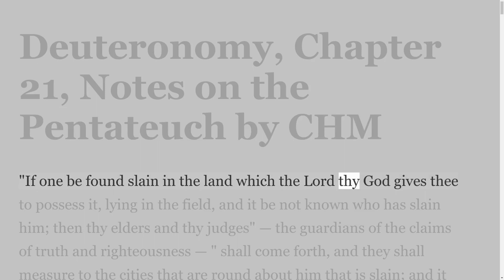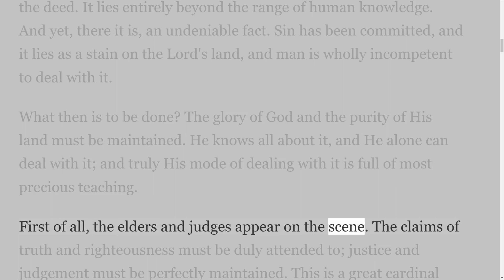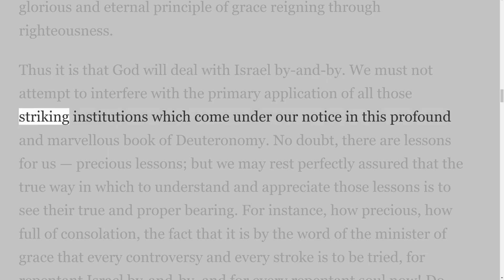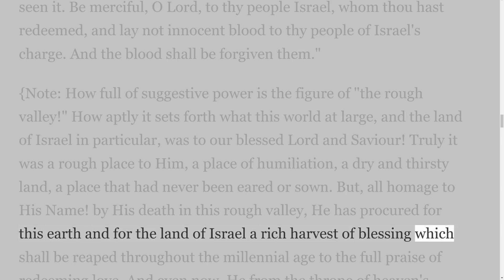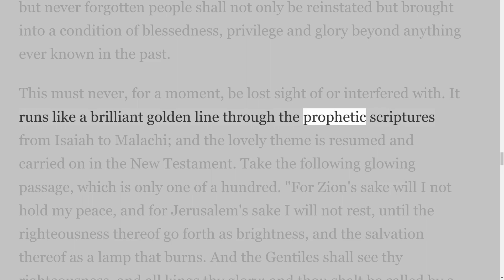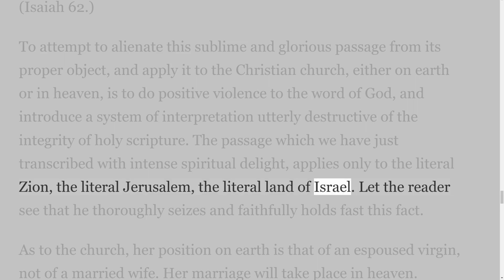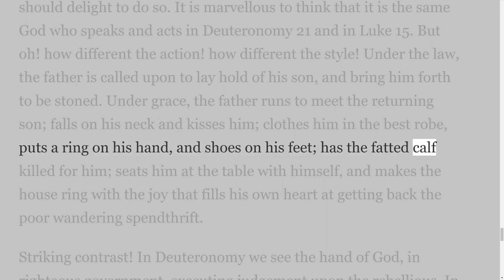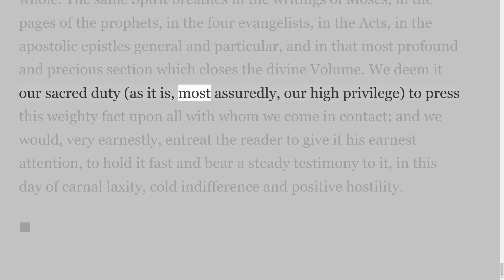Notes on the Pentateuch by C H M Deuteronomy, Chapter 21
For more than one hundred years, pastors, teachers, and students of the Bible have benefited from Mackintosh’s deeply devotional commentary on the first five books of the Bible. His reflections are borne out of prolonged reflection and pastoral sensitivity—not abstruse theological concepts or an abstract engagement of the text. Mackintosh coaxingly invites readers to place themselves within the stories of the Pentateuch and confront the issues faced by the characters—to walk the garden with Adam and Eve, to connive with Jacob, to travel with Joseph, and to wander with the Israelites from the bondage of Egypt to the freedom of the Promised Land. The Pentateuch expresses the most basic human sentiments and exposes the tension between promises and fulfillment, good and evil, and belief and deception. Mackintosh’s Notes on the Pentateuch shows how these books lay the groundwork for God’s redemptive history. Charles Henry Mackintosh (1820–1896) was notable for his work in philanthropic work during the Irish Potatoe Famine which affected much of Ireland, Scotland, and England at the time. He converted to Christianity through correspondence with his sister and through reading John Darby's Operations of the Spirit.